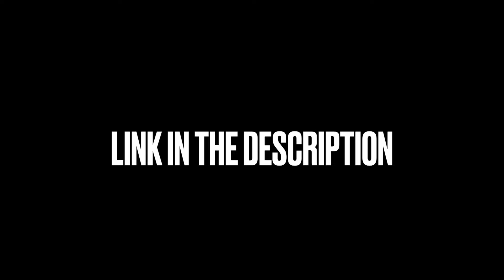MG SLEEPY x FLINT SAMPLE TYPE BEAT "WHY U SINGING LIKE THAT ?"